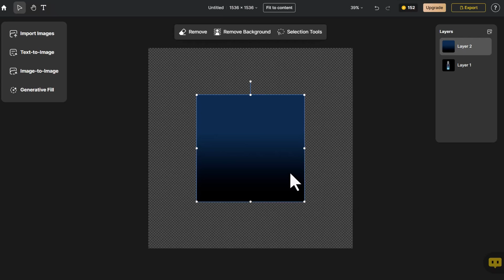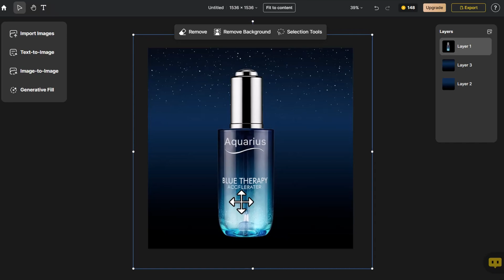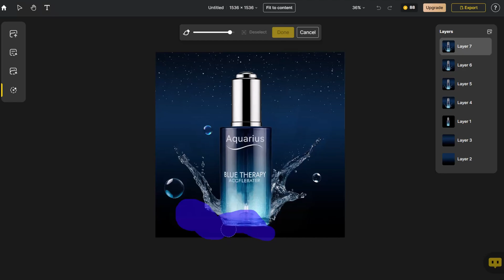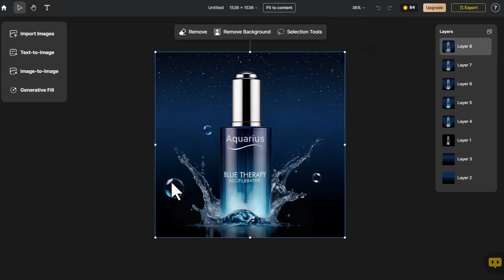Revolutionize Your Product Promotion with FREE Generative Fill for AI Editing!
Level up your product promotion using Dzine's game-changing Generative Fill for AI Editing - and it's absolutely free! With Dzine's innovative feature, effortlessly enhance your product images by adding and modifying content, captivating your audience like never before. Experience the power of non-destructive editing, allowing you to freely experiment without altering your original photos. Seamlessly blend your edits with the original style and feel, achieving visually stunning results. Revolutionize your visuals today with Dzine's magical Generative Fill and unlock the full potential of AI editing! 🆓💡

Unlock the power of Dzine, the affordable and user-friendly image editing tool that surpasses traditional apps with its extensive feature set, all accessible directly in your browser. Designed to cater to all skill levels, from beginners to professionals, Dzine makes high-quality design accessible and enjoyable for everyone. Embrace your creativity and witness the magic of Dzine as you dive into the world of innovative photo editing. Experience your images come to life with Dzine's robust tools, allowing your artistic vision to shine brightly. Start transforming your images today and embark on a journey of visual expression with Dzine! 🚀🌟

00:00 Intro
00:07 Go to Dzine
00:21 Import product images
00:29 Click Generative Fill
00:41 Enter a Prompt
00:50 Click Dzineize
01:08 Add elements with Generative Fill
03:04 Export